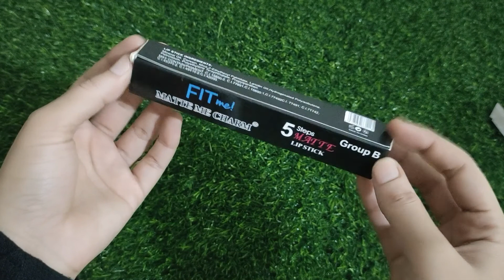Unboxing 5 in 1 lipsticks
Details:
1 Easy to Carry      2 Pop-Push-Play
3 Long lasting       4 Waterproof
📌The information provided on this channel is my personal observations and experiments that I share with you. This information is only for general purposes not be considered as professional advice. I always tried to provide you best accurate perfect valid details but i m not certified or licensed professional so make sure with any professional in need.